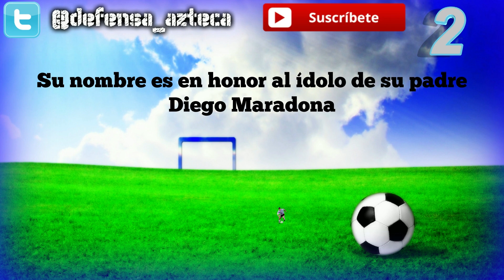10 Curiosidades de "DIEGO COSTA"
Descubre 10 cosas que probablemente no sabias de "Diego da Silva Costa"

"A los 15 años fue rechazado por el Lagartense"

"Su nombre es en honor al ídolo de su padre Diego Maradona"

"Jugó una temporada con el Penafiel en la Segunda División de Portugal"

"Es el debutante con mas goles en la historia de la Champions League"

"En 2013 jugó dos partidos amistosos con la Selección Brasileña"

"Tiene un escuela de fútbol llamada 'Balón de Oro'"

"Hizo una de las mejores duplas en la Liga Española con Radamel Falcao"

"Fue nombrado mejor Jugador de agosto 2014 de la Premier League"

"Su primer partido con la Selección Española fue contra Italia"

"Le aventó la casaca a Mourinho luego de no meterlo en un partido"

Tags: "Lo que no sabias de Diego Costa" "Curiosidades de Diego Costa" "Cosas que no sabias de Diego Costa" "GOLES de Diego Costa" "Gol de Chilena de Diego Costa" " Diego costa Agrede a Mourinho 29/11/15" "Diego Costa vs Mourinho 29/11/15" " "Diego Costa  2015"